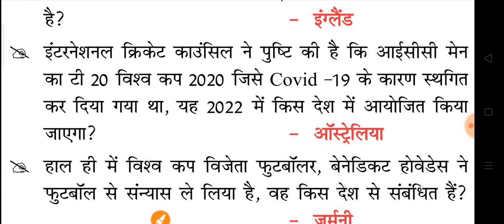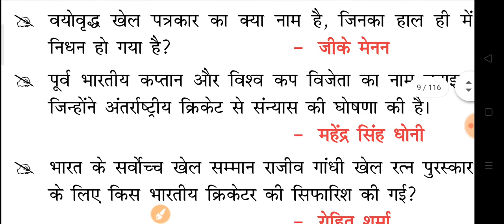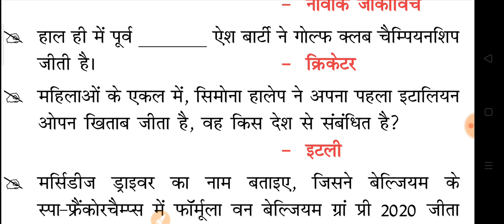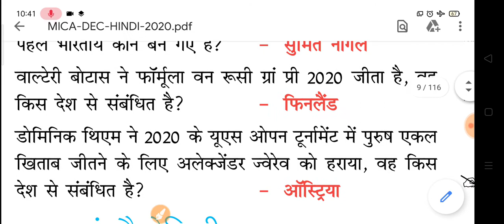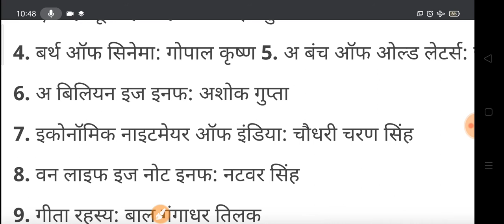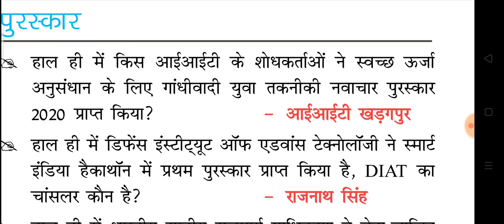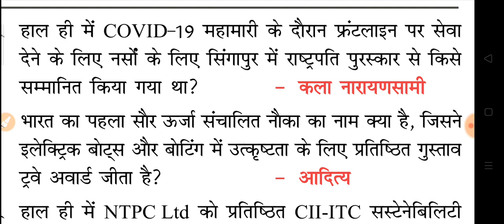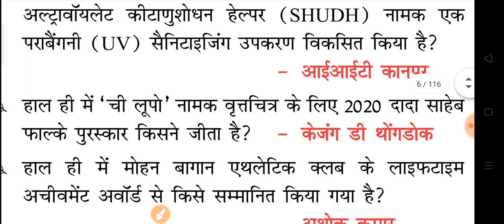रेलवे से खेल/ पुरस्कार/ चर्चित पुस्तकों से संबंधित महत्त्वपूर्ण प्रश्न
RAILWAY and other UP govt exams preparation.